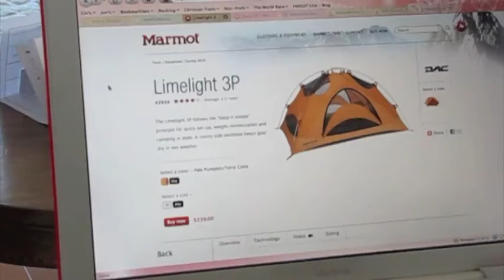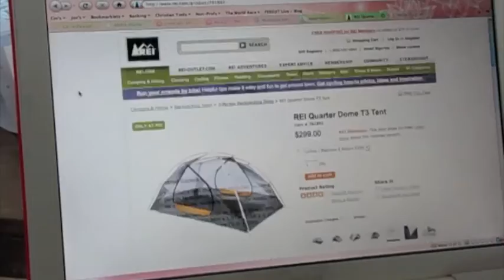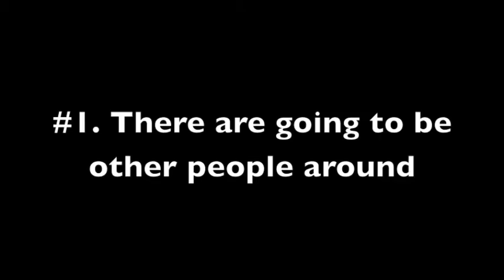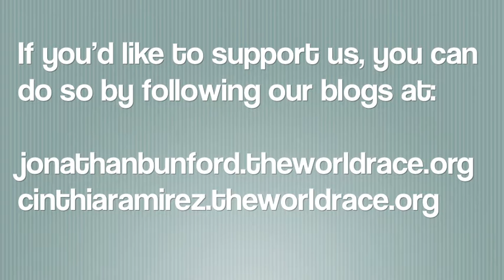The Amazing Tent Adventure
We need your support, please remember to pray for us, our team and the countries we're going to be serving in:
Haiti, Dominican Republic, Romania, Turkey, Mozambique, Malawi, China, Thailand, Cambodia, Philippines & 1 more in Africa!

We also need your financial support to go on this amazing adventure, please partner with us by supporting us through: